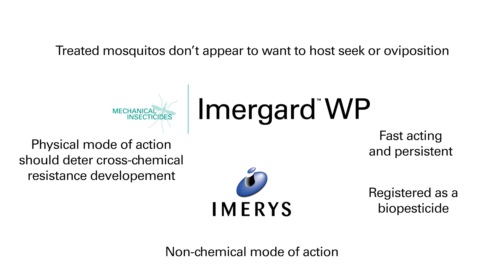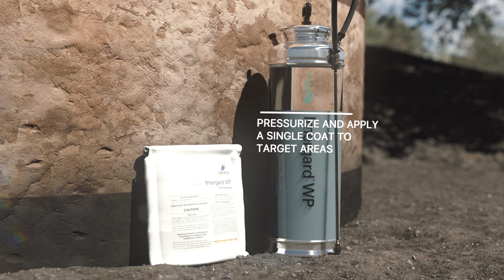Vector Control Using Imergard WP - Biopesticide IRS Mosquito Control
Population growth, urbanization in tropical developing countries and climate change are megatrends driving natural selection towards resistance. Imergard WP mechanical insecticide provides a physical, nonchemical mode of action. Applied as a wettable powder using standard equipment, it adheres to interior and exterior walls to provide long term residual control of mosquito.

Contact with a mosquito results in the static transfer of a few particles of Imergard WP, which absorb the protective lipid layer necessary for their
survival. As a result, the mosquito will dehydrate.

Mosquitoes will not become immune to Imergard WP's mode of action.

Imergard WP is a powerful complimentary active to any integrated vector management program.

IMERGARD FEATURES
- Non-chemical (physical), non-toxic mode of action
- Fast acting and persistent
- Treated mosquitoes don’t appear to want to host seek or oviposition
- Physical mode of action should deter cross-chemical resistance development